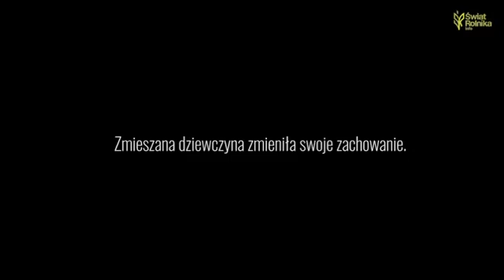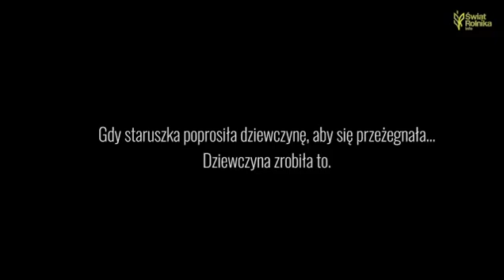Aktywistka LGBT usiłowała zakłócić modlitwę.Tego się nie spodziewała...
Brawa dla tej starszej pani 💪🇵🇱👏
źródło:Świat Rolnika
udostępniajcie film niech zobaczy to większa liczba osób
Aktywistka LGBT usiłowała zakłócić modlitwę. Nie spodziewała się jednak takiej reakcji starszej Pani. Zobacz niesamowite zachowanie seniorki!